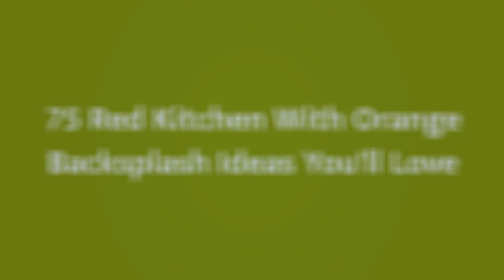75 Red Kitchen With Orange Backsplash Design Ideas You'll Love ♡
Browse photos of red kitchen designs. Discover inspiration for your red kitchen remodel or upgrade with ideas for storage, organization, layout and decor.

0:00:00 - Intro
0:00:12 - Red Kitchen With Orange Backsplash Design Ideas You'll Love: Inspirations 1 to 25
0:01:30 - Red Kitchen With Orange Backsplash Design Ideas You'll Love: Inspirations 26 to 50
0:02:59 - Red Kitchen With Orange Backsplash Design Ideas You'll Love: Inspirations 51 to 75